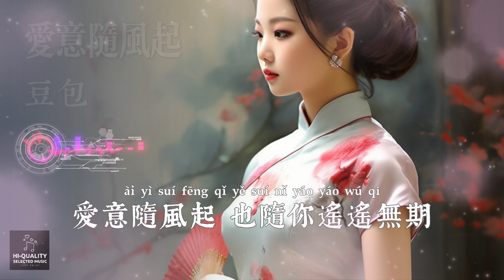豆包 - 愛意隨風起【愛意隨風起 也隨你遙遙無期 漫天塵沙裏 海市蜃樓演繹 繁體拼音動態字幕 pinyin lyrics】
歌词：

豆包 - 愛意隨風起

風吹過茫茫人海裏

第一次相遇我無法忘記

來不及感受你的呼吸

浪潮已退去我自己騙自己

我躲進濃濃大霧裏

思念如潮汐卻不露痕跡

我住在這無人的島嶼

偷偷的藏匿假裝能忘了你

愛意隨風起也隨你杳無音訊

相對竟無語隔山海的距離

當夜幕來臨思念開始清晰

一顆愛你的心忍受百年孤寂

愛意隨風起也隨你遙遙無期

漫天塵沙裏海市蜃樓演繹

碎了的記憶滲入我的眼睛

一顆愛你的心燃起無邊無際